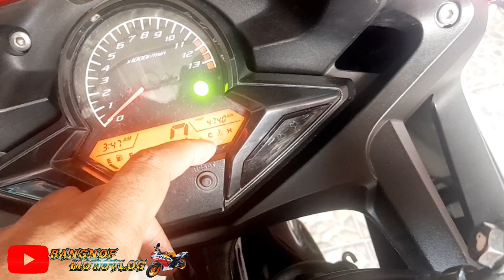tampillan Cbr 150r K45a